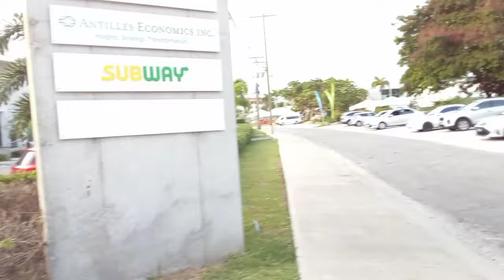The Emancipation Statue(Bussa Roundabout) At Haggatt Hall St. Michael Barbados🇧🇧